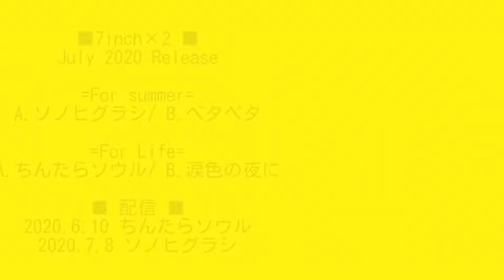EMILAND / -Trailer-2020 Summer NEW 2EPs&STREAMINGS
EMILAND NEW RELEASE -Trailer-

1st Album『OPEN』に続き、この夏、
7inchレコード2枚と配信にて新曲リリース決定！
詳細はおってWEBSITEにて。

EMILAND:
Vocal:ウルトラエミ(衣美/ex-ズクナシ)
Guitar:ハイパーボブ(小林 "Bobsan" 直一/Mountain Mocha Kilimanjaro)
Bass:ネバーダイ(Tanaami Daisuke/RIDDIMATES , CaSSETTE CON-LOS)
Drums:スーパーあかね(茜/ex-ズクナシ)

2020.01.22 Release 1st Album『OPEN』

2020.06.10 「ちんたらソウル」配信リリース決定
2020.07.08 「ソノヒグラシ」配信リリース決定

Recording & Mixing & Mastering Engineer : SATOSHI FUKUDA
Recorded at : Sunset Studio , GOK SOUND
Jacket Design : Eichi Orihashi
Special Thanks : Oritoshi (Sunset Studio) , ATC Inoue (P-VINE)
All Directed & Produced by  EMILAND